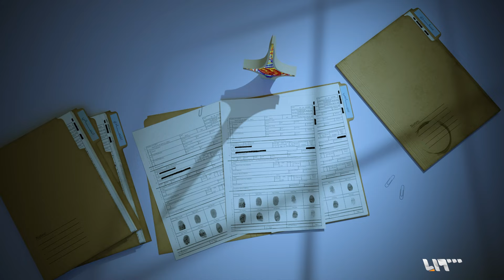المؤتمر السنوي للأبحاث حول سورية من الدراسات إلى النتائج | منتدى دمشق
عقد مركز حرمون للدراسات المعاصرة مؤتمرالسنوي للأبحاث حول سوريا بدورته الرابعة وقد قدم خلاله الباحثون المشاركون دراسات متعلقة بالمسألة السورية من نواحي عديدة اختلفت بين العسكرة والسياسة والاقتصاد والفن والتاريخ.

ضيوف الحلقة
د. عائشة البصري – باحثة في المركز العربي للأبحاث ودراسة السياسات
د. حمدان العكلة – باحث في الشؤون السياسية
د. سمير العبد الله – باحث في مركز حرمون للدراسات المعاصرة

إعداد
محمد حاج بكري
فراس محمد
تقديم
محمد دوبا